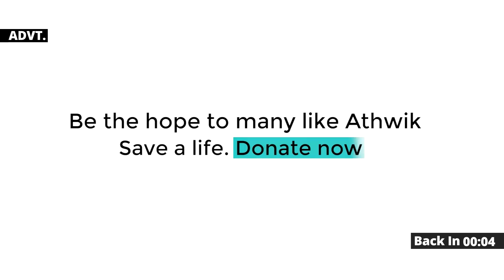Bihar में Chirag Paswan को सांसदों ने दिया झटका, पर क्या ये नई Political party बना सकते हैं? LJP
There has been a revolt in the Lok Janshakti Party (LJP). 5 out of 6 MPs of the party have opened a front against National President Chirag Paswan. The MPs have written a letter to Lok Sabha Speaker Om Birla asking them to be recognized as a separate party from the LJP. But the question is, is this possible.